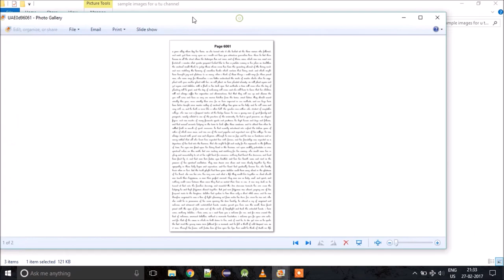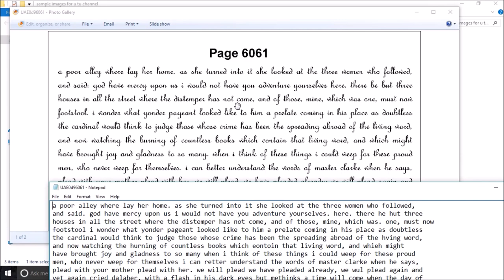STOP Typing Data Entry Images & Convert Them With 100% ACCURACY(FOR ALL TYPING JOBS) RT/RT+/rtx++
BLEND notepad, RT notepad, RT++ notepad, RTX, RTX+,RTX++ ,notepad PLUS

Watsapp on this no. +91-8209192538

Look what our employess and ex-client now working as our permanent employees has to say about our service and genuinity 👇🏼

Important note -
Call for our exclusive limited FRANCHISE OFFER and to work as full time/part time employment AS OUR EMPLOYEE.
For one of a kind business

Quick Conversion Services is the legal trade name

About Us : We are the oldest & the Most trusted by thousands company in INDIA  who has a vast knowledge in Image to Text conversion and proof reading technologies . We have customers from all over the India. We have our own Research & Development team who are responsible in developing the latest conversion and proof reading Softwares.

About Conversion Services :
-24*7 Services
-Trustable

• We maintain 100% accuracy levels.
like BMP, PNG, TIFF, JPEG, AI, GIF etc into Text ot Wordpad